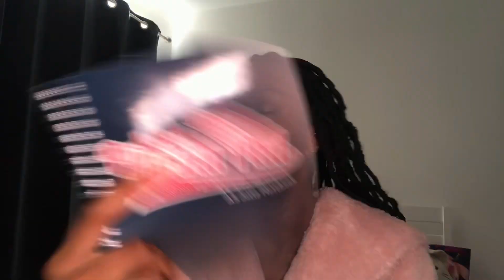CHIT CHAT GRWM💐- running a business, fighting with uni deadlines, & growth| Renela Unique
Heyyyyy🫶🏾
 I hope you all enjoy this talkative get ready with me!

Makeup Instagram- auniqueminddd
Makeup Tiktok - auniqueminddd